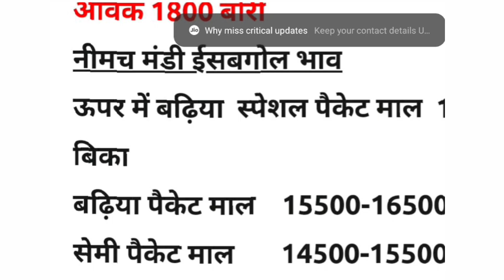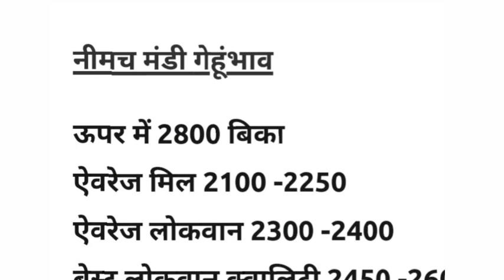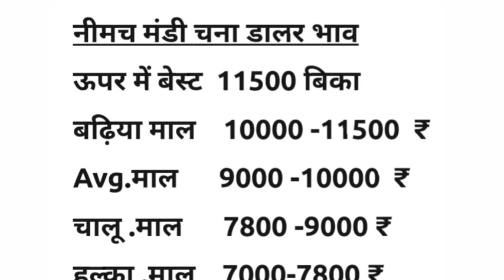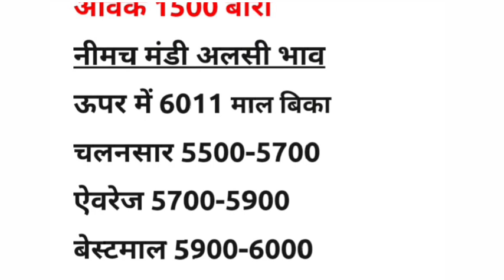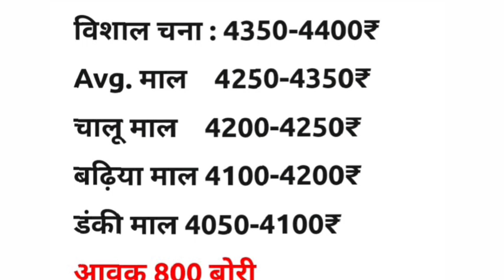आज का नीमच मंडी का भाव 09 December 2022, Mandi Rate, Nimach mandi bhav, nimach mandi ka bhav today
आज का नीमच मंडी का भाव 01 December 2022, Mandi Rate, Nimach mandi bhav, nimach mandi ka bhav today

मंदसौर मंडी सोयाबीन का भाव आज का,
मंदसौर मंडी सोयाबीन भाव आज का,
daloda mandi bhav today,
mandsaur mandi,
manish dhakad,
neemuch mandi bhav today,
neemuch mandi soybean ka bhav
nimcha mandi bhav,
नीमच मंडी,
नीमच मंडी आज का भाव,
नीमच मंडी का भाव आज का,
नीमच मंडी भाव आज का,
शामगढ़ मंडी भाव,

manish dhakad
mandsaur mandi
neemuch mandi
mandi bhav
mandi
neemuch mandi lahsun bhav,
nimach mandi,
आज का नीमच मंडी भाव,
नीमच मंडी,
नीमच मंडी के आज के भाव,
नीमच मंडी लहसुन का भाव
22 november mandsaur mandi b...
krishi bazar bhav neemuch mandi
neemuch mandi live bhav
मंदसौर मंडी
22 november soybean ka bhav
mandsaur mandi aaj ka soybean...
soyabean bhav
mandsaur mandi
mandsaur mandi soybean ka bhav
mandsaur mandi soybean ke bhav
manish dhaakad mandsaur man...
manish dhakad neemuch mandi I...
mungfali mandi bhav
neemuch mandi aaj ka bhav
neemuch mandi ka bhav
neemuch mandi lahsun bhav aaj...
neemuch mandi lahsun ka bhav
neemuch mandi live
neemuch mandi pyaj bhav
neemuch mandi soybean bhav
nimbahera mandi bha
nimbahera mandi bhav today
nimcha mandi bhav
nimcha mandi bhav today
shamgarh mandi bhav
shamgarh mandi bhav today
soybean ke bhav
today mandi rate indore
ujjain mandi bhav
आज का मंदसौर मंडी का भाव
आज के नीमच मंडी के भाव
कलौंजी
जावरा मंडी सोयाबीन का भाव
नीमच
नीमच
मंडी
मंडी
बदनावर
मंडी भाव
मंदसौर
मंदसौर
मंदसौर
मंदसौर
मंदसौर
मंदसौर
में मेथी के
सोयाबीन
मंडी भाव
शामगढ़
शामगढ़
मंदसौर
मंडी
मंडी
मंडी
मंडी
मंडी
मंडी लहसुन
भाव
ताजा बाजार
मंडी
का
आज के भाव
मंडी
आज का
भाव
सोयाबीन
सोयाबीन
सोयाबीन
भाव
का
का
मनीष धाकड़
रतलाम मंडी सोयाबीन का भाव
भाव
भाव आज का
के भाव
आज का भाव
भाव आज का